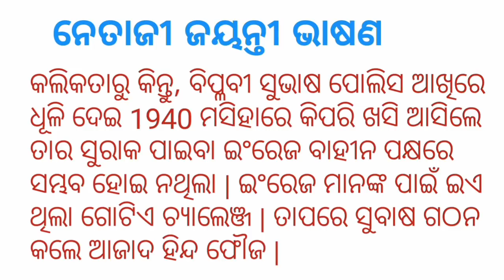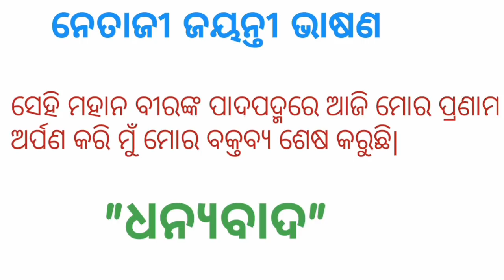ନେତାଜୀ ସୁବାଷ ଚନ୍ଦ୍ର ବୋଷ ଜୟନ୍ତୀ ପାଇଁ ଭାଷଣ | Netaji jayanti speech in Odia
odia vidyalaya
odia bidyalaya
Netaji Subhash Chandra Bose speech in Odia | Netaji jayanti speech in Odia | speech on Netaji jayanti Odia | Subhash Chandra Bose jayanti speech in Odia | speech on Netaji jayanti in Odia |